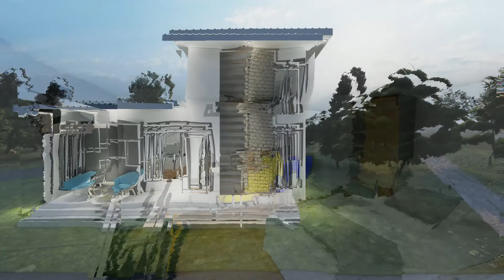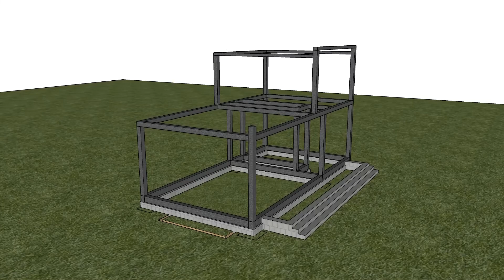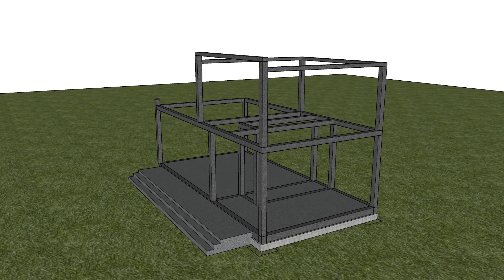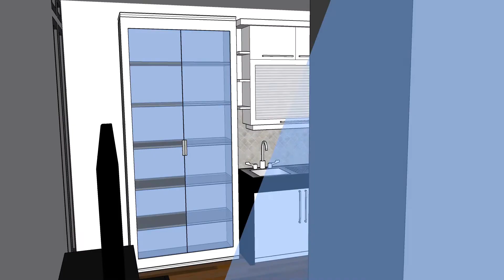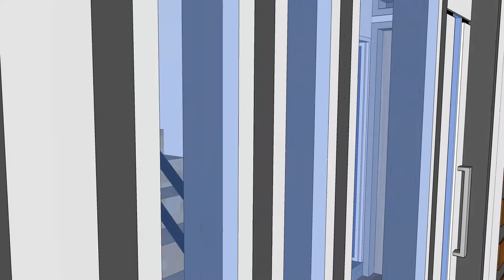Tiny House.. Rumah Idaman yang Nyaman, Luas Tanah +35m2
Butuh Jasa Desain 3D ato Hasil Render (bisa juga dengan animasi bergerak) ato Butuh Kursus Privat Juga??
Silahkan Komen dibawah ato Hub/WA 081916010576
Harga dan waktu, gampang.. Bisa diatur